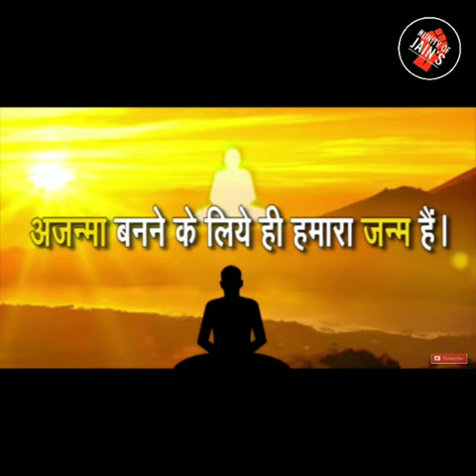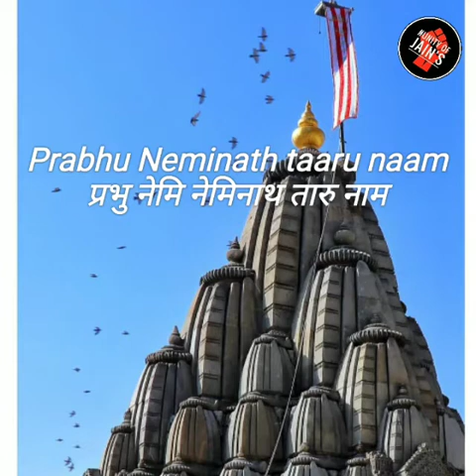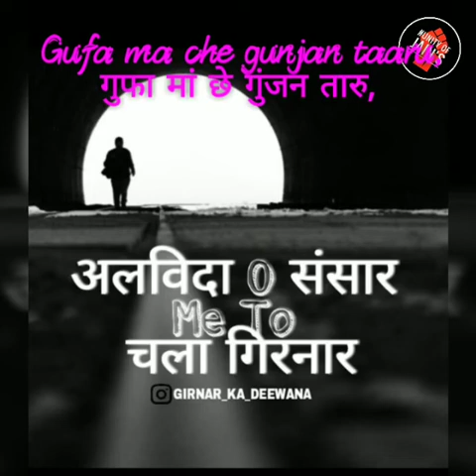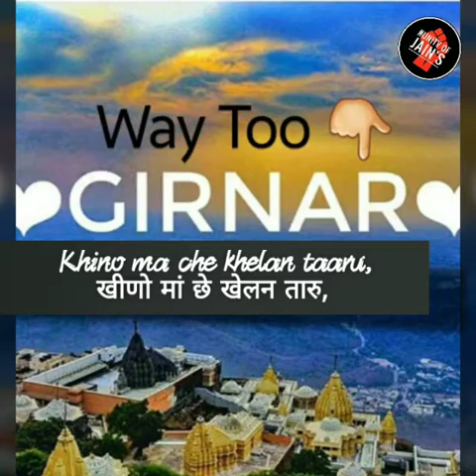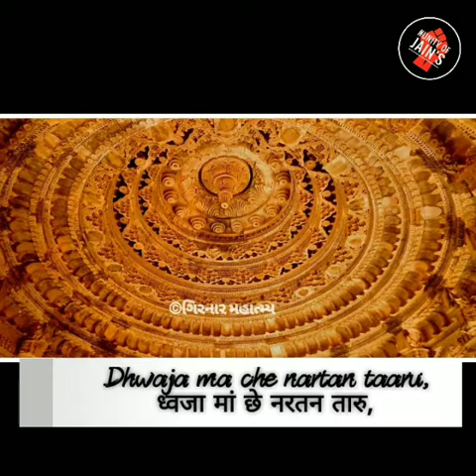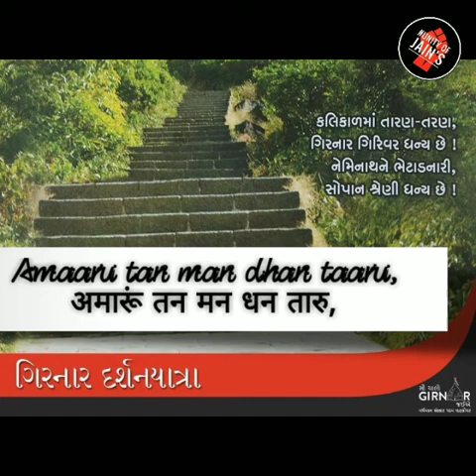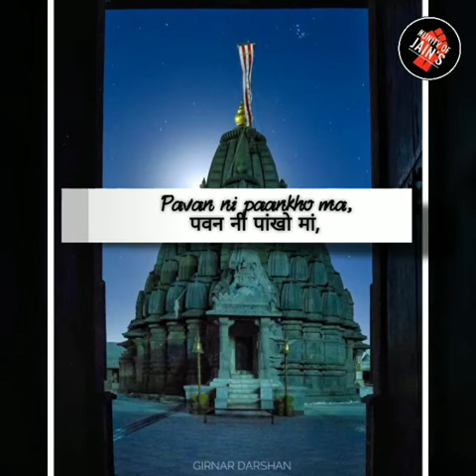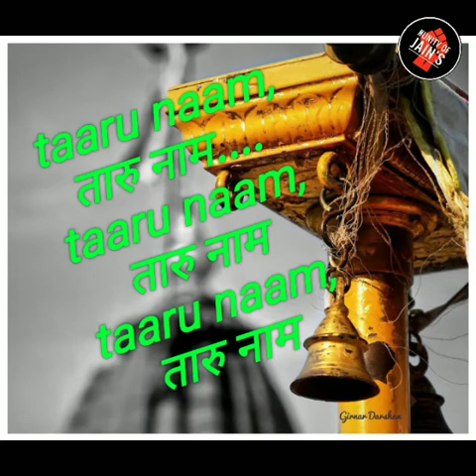pavan ni panko maa gagan ni aankho maa.. hindi and english lyrics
neminath dada
pavan ni pankho maa
girnar songs..